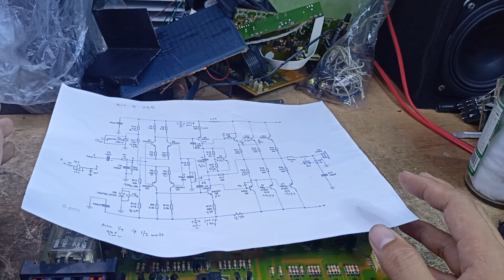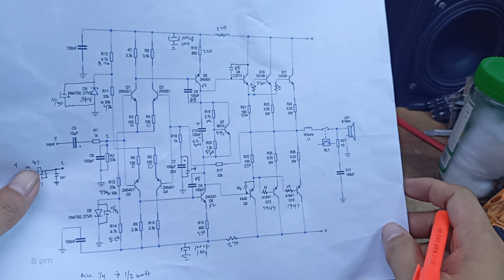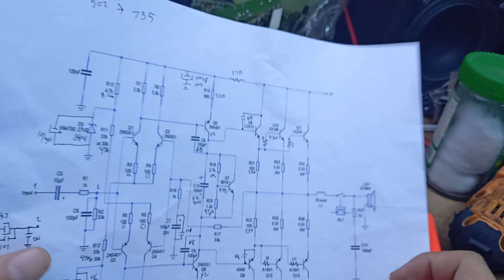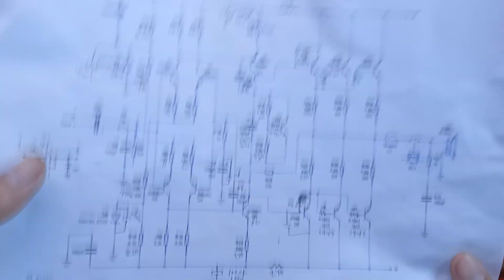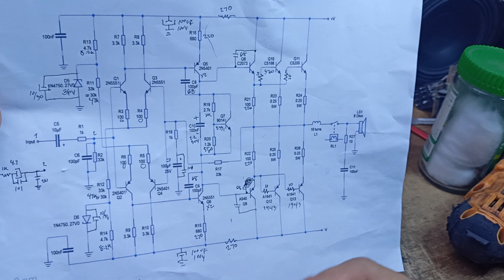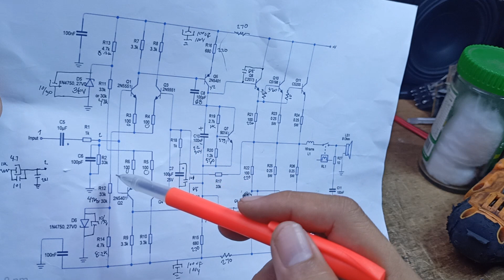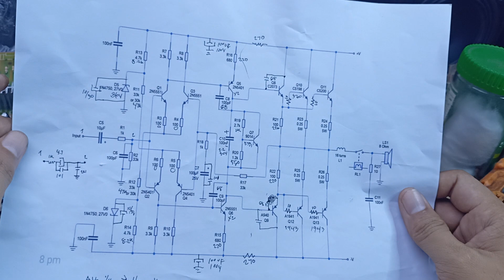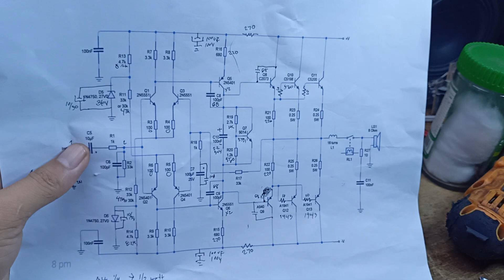KONZERT AV-502 UPGRADE TO SAKURA 735 , DIAGRAM EXPLAINED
Mga boss share ko na ang diagram sa pag upgrade ng amp